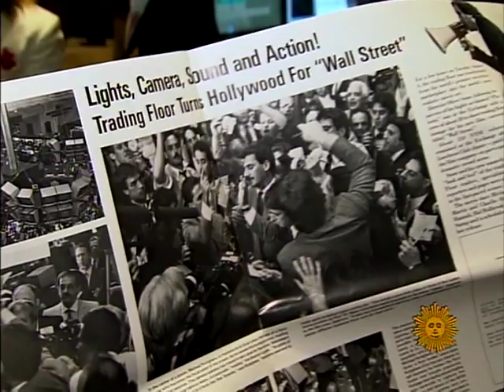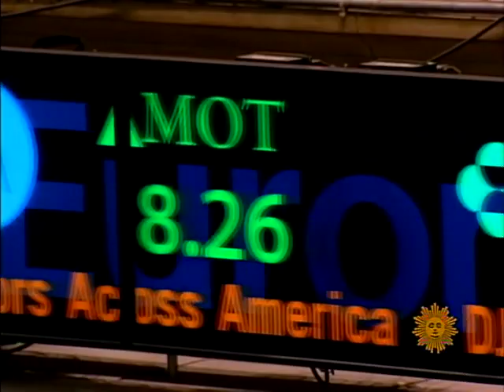CBS Sunday Morning Katie Couric